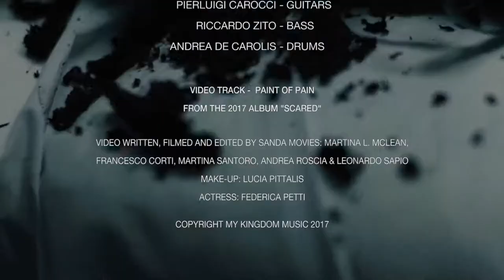BFFM CV21 feat 5RAND with Julia Elenoir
🔥 Brutal Female Fronted Metal's featured artist cover "PAINT OF PAIN" from 5RAND's killer album "Sacred" 👈😳 awesome thrashing metal

5RAND are:
Julia Elenoir - Vocals
Pierluigi Carocci - Guitars
Riccardo Zito - Bass
Andrea De Carolis - Drums

Video Credits: Produced by Sanda Movies with Martina L. McLean, Francesco Corti, Martina Santoro, Andrea Roscia, Leonardo Sapio
Make-up: Lucia Pittalis
Actress: Federica Petti